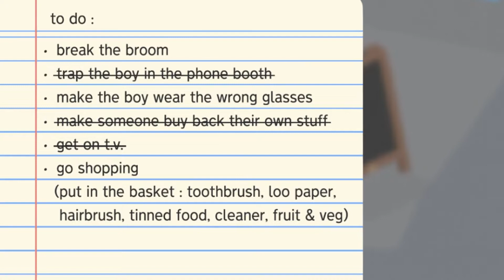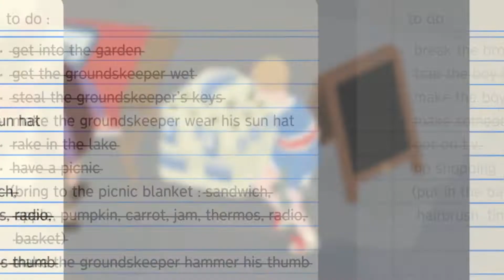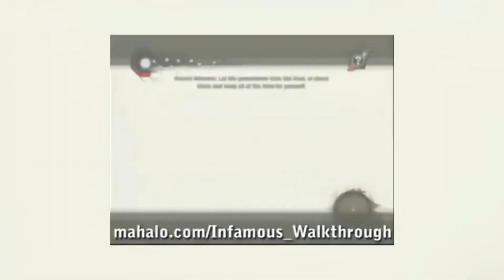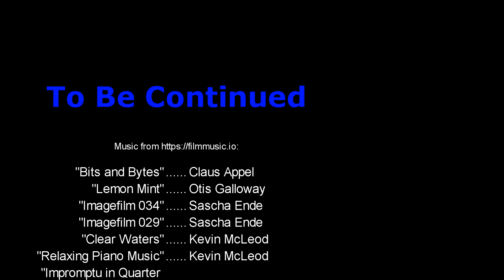Embodying Archetypes in Video Games [Untitled Goose Game]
When video games ask us to do stuff, sometimes its a simple objective list. But often, this objective list is asking us to take place in a digital play as an actor. Sometimes we are given a choice in how this goes about, but other times its a rather strict script that we must follow. Even if the game gives us the space to act the way we think we should, it often requires us to fulfill specific objectives that might not mesh with that idea.

The narrative a game constructs for a player may reinforce ideas it does not intend to based on the perceived motivations behind an action. But a game cannot judge you based on that motivation. Only that you did it.

Rather than post a donation link for my channel, I'm instead requesting you do this: Please visit The Serfs's stream "The Greatest Adventure (that ever adventured)" on October 18th - 20th (YouTube | Twitch ), or else donate to their chosen charity of Water First